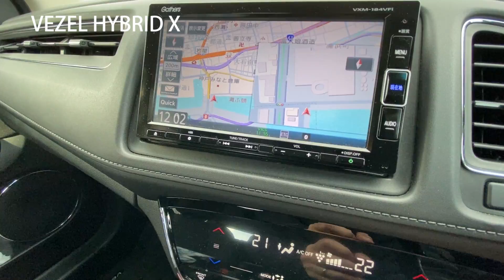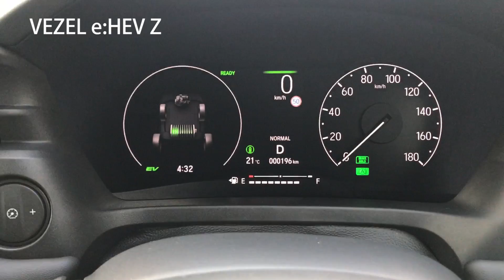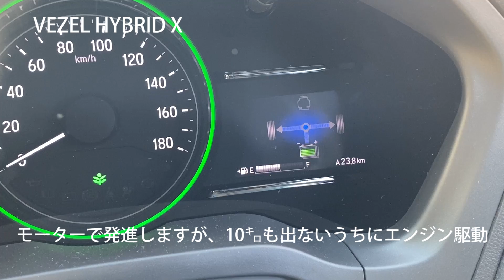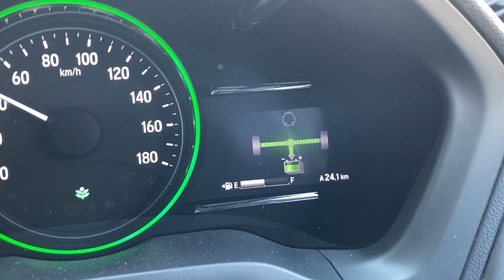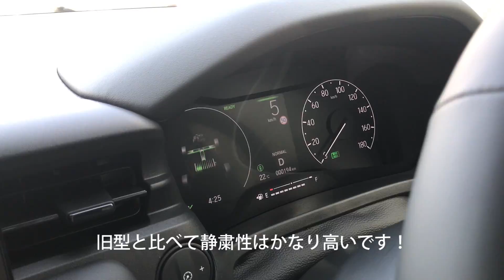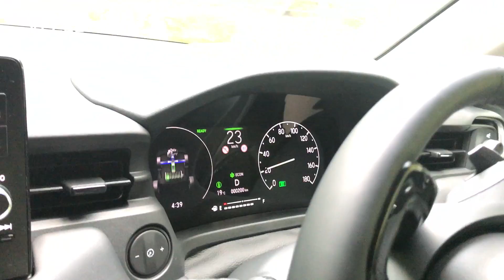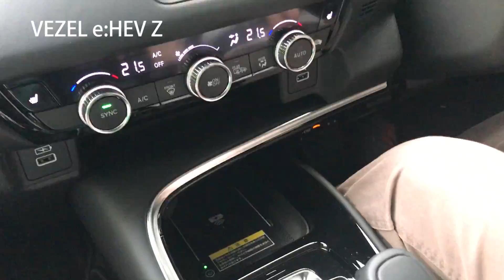【新型ヴェゼル発売記念】新型VEZELはどう進化したのか？初代ヴェゼルから2台7年間乗ったオーナー目線でその走りを徹底比較！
ホンダ新型ヴェゼルがいよいよ発売されましたね。
私は初代VEZEL、マイナーチェンジ後と2台のヴェゼルにめちゃめちゃお気に入りで計7年間約25万キロほど走りました。
CR-Vに乗り換えるときに、新型ヴェゼルも気になっていたので、今回さっそく試乗させてもらいました。

試乗した時にドライブライブを少しやりましたが、電波の具合が悪く試乗のようすは殆どお見せできませんでした。
今回は新しいホンダハイブリッド「e:HEV」が「HYBRID」の走りとどう変わったのか？など街乗り、坂道、SPORTモード走行などで検証。
勿論インテリアなども先代ヴェゼルと変更点を中心に紹介します。

‹今回試乗した車›
Honda VEZEL e:HEV Z （FF)

今、このZグレードを注文した場合、新型ヴェゼル納車は9月、playはなんと来年になるそうです。